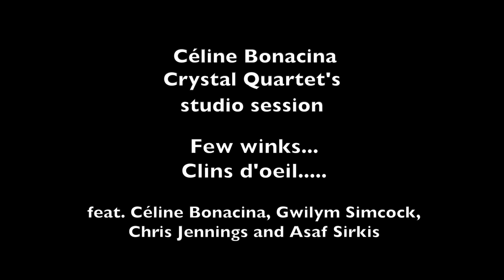Crystal Winks ! - Céline Bonacina Crystal Quartet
Clins d'oeil des répétitions du Céline Bonacina Crystal Quartet avant l'enregistrement de l'album Crystal Rain.
Happy rehearsals, with Gwilym Simcock, Chris Jennings, Asaf Sirkis.

Images et montage vidéo : Nathalie-Lady Millions